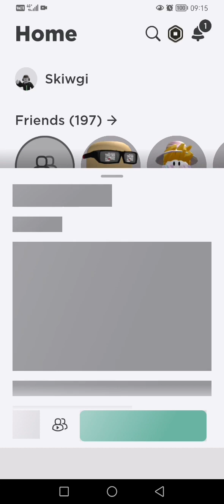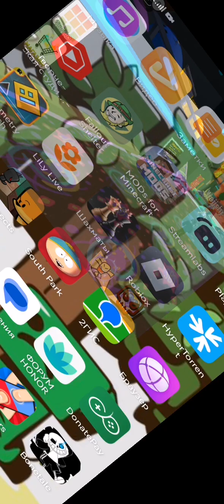24 марта 2023 г.